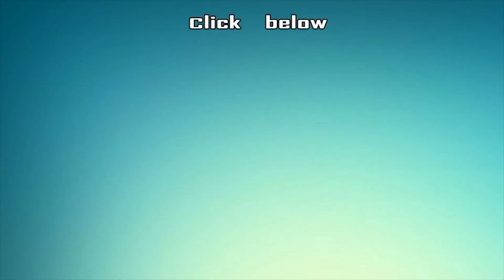Thirumathi Selvam Episode 1308, 20/08/2022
After a gap of 11 years, meet Archana Selvam and their families again everyday at 8 pm, Monday to Saturday, exclusively on VikatanTV YouTube channel. VikatanPrimeTime ThirumathiSelvam ThirumathiSelvamIsBack - not re-telecast on TV but on YouTube, back exactly after 11 years.

20 years back, in the first week of November 1998, Vikatan Televistas started their journey with a weekly serial Akshaya on SUN TV, every Thursday at 9 pm. It has been 20 years of entertaining you - our audience. We thank you for your support, love and criticism all these years.